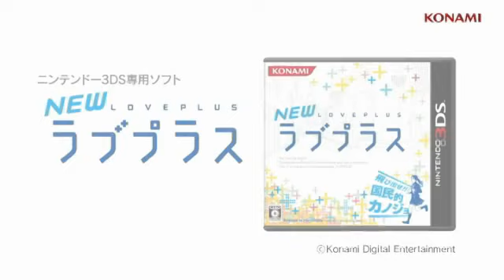New LovePlus - 3DS - Trailer [Nintendo 3DS Conference 2011 Japan]